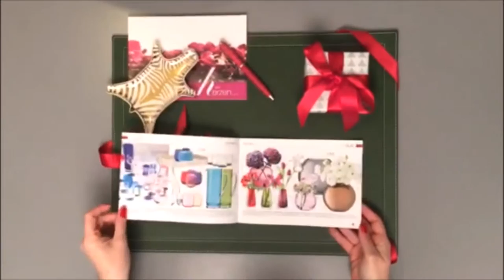Desiary.de Geschenkispirationen Broschüre 2016/2017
Desiary.de bietet Dir eine große Auswahl an Geschenkideen. Lass Dich von vielen bekannten Marken und Designern inspirieren und finde das besondere Geschenk.

Bei desiary.de findest Du besondere Geschenke für deine Liebsten. Ob ein Präsent für deine Mutter, deine Beste Freundin oder für deine/n Liebsten. Verschenke eine kleine Aufmerksamkeit mit Liebe. Ob ein Bilderrahmen aus Holzb, hochwertige Schmuckkästen, oder die Hausschuhe aus Wolle, hier findest Du die passenden Geschenkinspirationen:

Um die Suche nach dem perfekten Geschenk zu erleichtern, entdecke auf desiary.de weitere individuelle Geschenkideen, die für jeden Anlass und jedes Budget passend sind.

Du bist auf einen Geburtstag, Hochzeit, oder zu einem gemütlichen Abendessen eingeladen und hast noch nicht die passende Idee für eine kleine Aufmerksamkeit? Dann entdecke unsere Geschenkauswahl nach Anlass: